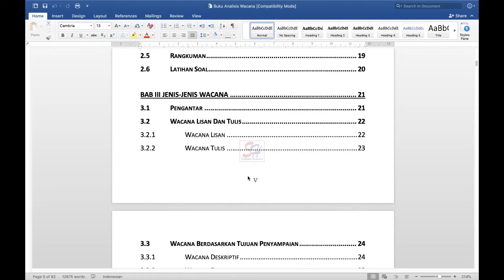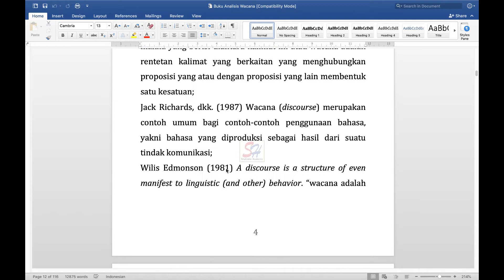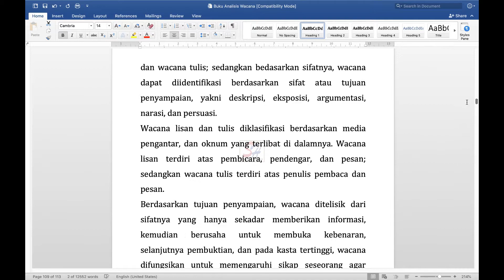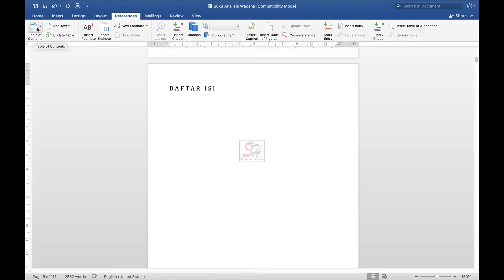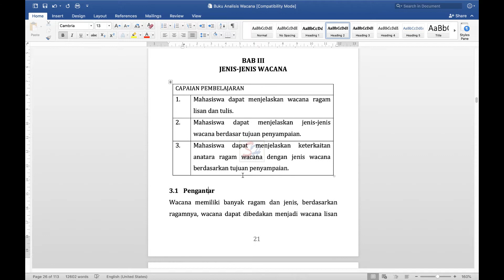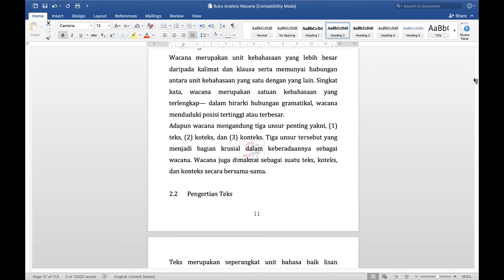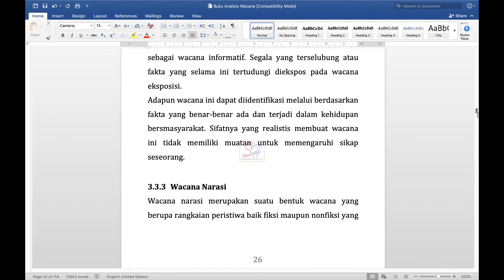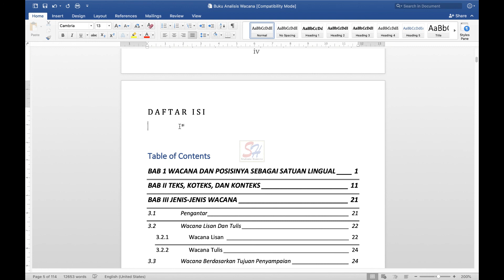Cara Membuat Daftar Isi Otomatis, Mudah, dan Cepat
Membuat Daftar isi secara manual itu sangat menyita waktu, belum lagi berbagai kesalahan yang diakibatkan dari kekurangtelitian kita saat mengetik nomor halaman, yang pada akhirnya membuat kita menghabiskan banyak energi dan waktu, padahal di Microsoft Office Word telah tersedia fitur pembuat daftar isi otomatis. Nah, vidio ini berisi tutorial atau cara mengoperasikan fitur Daftar Isi Otomatis pada Word di Macbook untuk mempermudah dan mempercepat proses penulisan daftar isi.